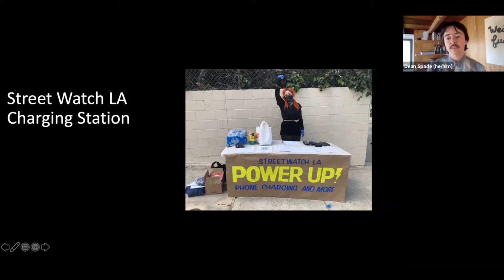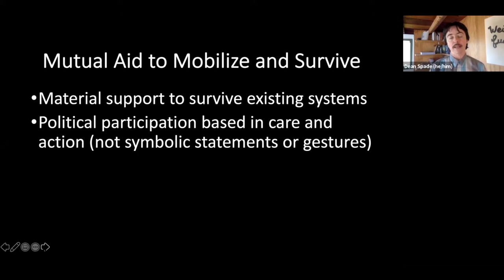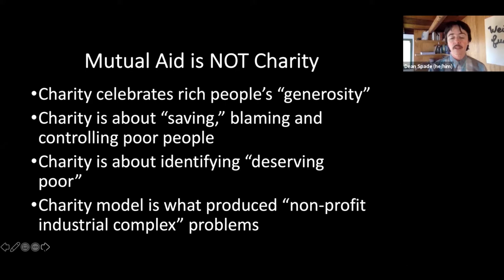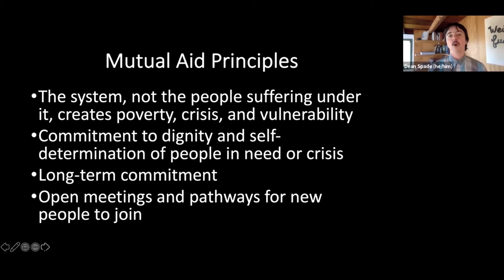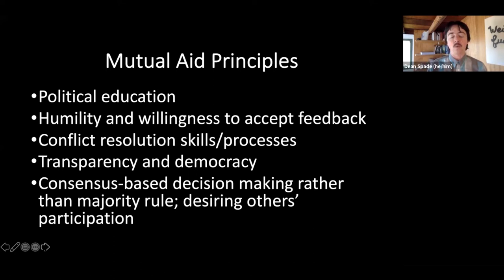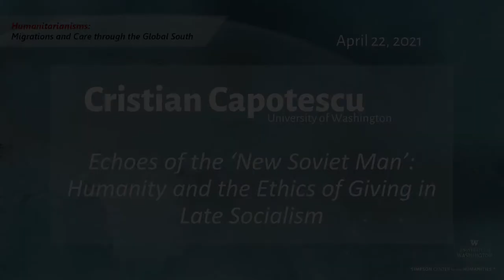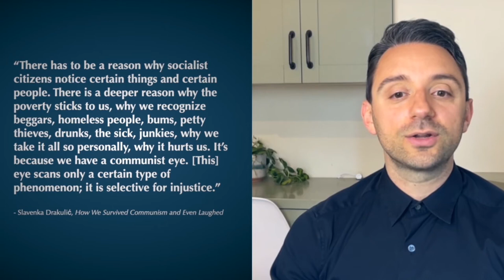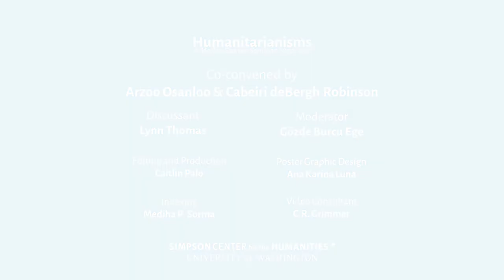Humanitarianism and Mutual Aid Beyond Capitalism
Law professor Dean Spade and historian Cristian Capotescu talk about humanitarianism and mutual aid under conditions of crisis caused by capitalism and charity in a socialist context. In each talk, these scholars explore our theme Rethinking the Human by attending to what care means through practices that privilege equality, solidarity, shared suffering, and collective self-determination. Recorded from live webinar April 22, 2021

Part of the Mellon Sawyer Seminar speaker series "Humanitarianisms: Migrations & Care through the Global South." Made possible by the Andrew W. Mellon Foundation & supported by the Simpson Center for the Humanities.

*Clickable Chapter Markers*

00:00 Introduction to series
03:13 Introduction to speakers & discussant
05:09 Dean Spade: “Mutual Aid: Radical Care in Crisis Conditions”
06:12 Mutual aid, Street Watch LA in collaboration w. the unhoused population
08:20 Background assumptions regarding social change & crisis response
9:39 What is mutual aid? How to mobilize & survive?
12:19 Mutual Aid versus charity, principles of mutual aid
19:11 Mutual Aid in Seattle, autonomous zones of care, displacement due to capitalism & climate crisis
21:15 Concluding remarks: Anti-police movement, tending to the unhoused & practicing new social relations
22:41 Cristian Capotescu, “Echoes of the ‘New Soviet Man’: Humanity & the Ethics of Giving in Late Socialism”
23:05 Revisiting utopian universalism, Eastern European socialism, practices of ethics in authoritarian contexts
24:40 Socialist Romania in 1980s, punitive austerity programs & socialist bloc's private humanitarians
28:18 The “moral code” of socialist giving, unsettling power asymmetries, anti-paternalistic approach to care
30:37 Mutual dependency, capitalism’s dualistic humanitarianism versus socialism’s monistic humanitarianism
33:53 Concluding remarks:  Alternative practices of humanitarianism viewed from the Second World
37:18 Discussion w. Lynn Thomas
1:03:27 Q&A moderated by Gözde Burcu Ege

Produced & edited by Simpson Center for the Humanities Program & Events Manager Caitlin Palo; assistance from Simpson Center Communications Manager C.R. Grimmer.

Full Webinar Credits:
Co-Convened by Professors Arzoo Osanloo (Law, Societies, & Justice; Director, Middle East Center, UW) & Cabeiri Robinson (International Studies, Comparative Religions, & South Asian Studies, UW) &
Discussant: Lynn Thomas (History, UW)
Moderator: Gözde Burcu Ege (Mellon Sawyer Doctoral Fellow)
Chapter Markings: Mediha P. Sorma (Mellon Sawyer Doctoral Fellow)
Poster & Background Graphic Design: Ana Karina Luna
Intro/Outro Music:  Lobo Loco, “Night at Sahara Dune” on Diversity of Life.
Video Production & Editing by Caitlin Palo
Video Consultant: C.R. Grimmer

*Description of Dean Spade's and Cristian Capotescu's prepared remarks*
Dean Spade, “Mutual Aid: Radical Care in Crisis Conditions”
Humanitarianism, saviorism, and charity have been extensively critiqued as logics that undergird and legitimize war, colonialism, racialized-gendered control, and extraction. How do people organizing immediate survival support for each other in the face of crisis work together to resist these methods and build practices of solidarity and collective self-determination?

Cristian Capotescu, “Echoes of the ‘New Soviet Man’: Humanity and the Ethics of Giving in Late Socialism”
In the late 1980s, for many citizens of the former socialist bloc practicing and living socialism involved helping the less fortunate, the sick, and the poor through acts of giving. Such volunteer work and private assistance often invoked moral claims of a better life based on an ethics of shared suffering, dependency, and radical equality. This talk traces how socialist giving opened the possibility for ordinary people to enact notions of shared humanity in alternative ways that frequently eluded capitalist, Western modernity.

*Speaker bios*
Dean Spade is Associate Professor at Seattle University School of Law and author of Mutual Aid: Building Solidarity During This Crisis (and the Next) (Verso, 2020).

Cristian Capotescu is the Postdoctoral Scholar for the Mellon Sawyer Seminar on Humanitarianisms at the University of Washington. He completed his Ph.D. in History at the University of Michigan in 2020 and is currently working on his first book, Disasters and Solidarities: The Transnational Remaking of Crisis Socialism.